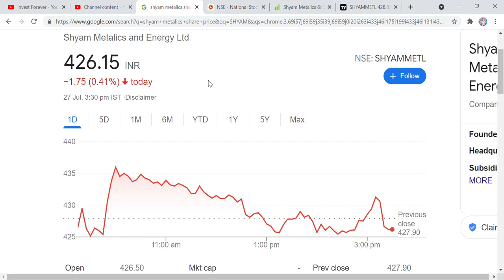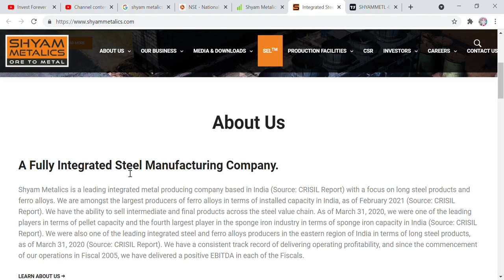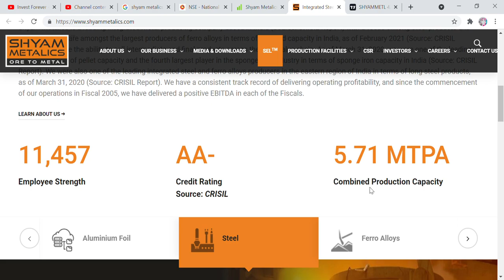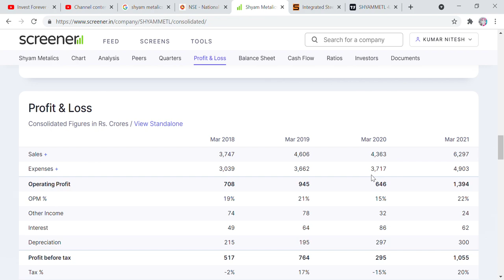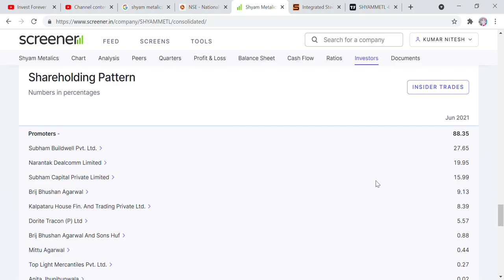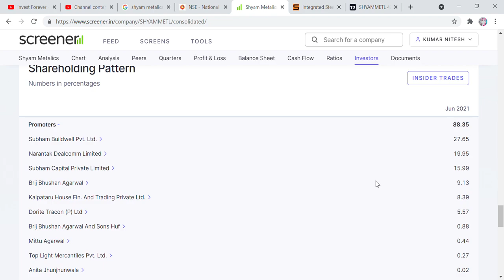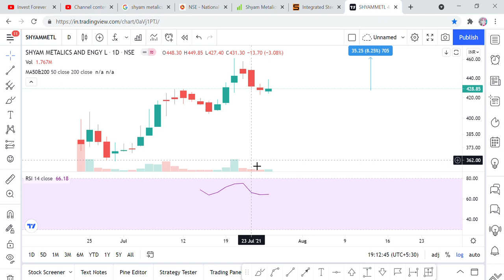SHYAM METALICS STOCK REVIEW AND TARGET AFTER ITS LISTING, FUNADAMENTAL ANALYSIS, BEGINNERS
Hi Friends,